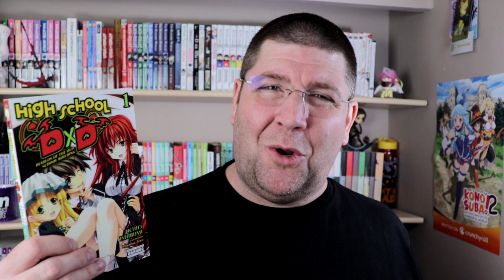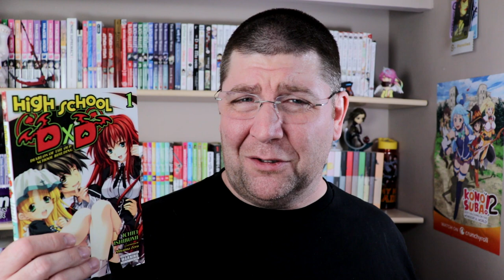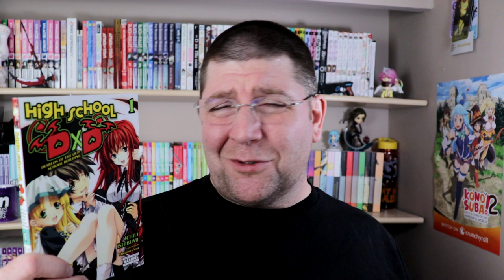High School DxD Volume 1 Light Novel Review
Review of the light novel High School DxD Volume 1  by Ichiei Ishibumi.
Review is of the official English release from Yen On (Yen Press)
Check it out on Amazon

Japanese Title: ハイスクールD×D
Author: Ichiei Ishibumi – 石踏 一榮
Illustrator: Zero Miyama – みやま 零
Publisher (English): Yen On
Translator: Haydn Trowell
Release Date (English): October 20, 2020
Publisher (Japan): Fujimi Fantasia Bunko
Release Date (Japan): September 2008
Volumes Released (Japan to Date): 25 (Complete)
Anime Series: The anime covers the first 10 volumes over 4 season -- High School DxD (Season 1), High School DxD New (Season 2), High School DxD BorN (Season 3), High School DxD Hero (Season 4)
Manga: Licensed by Yen Press

Synopsis: When a cute girl asks Issei out, he believes his twisted fantasies are finally coming true. Too bad the girl sprouts a pair of black wings and stabs him with a spear on their first date! Saved by his school's number one beauty, Rias Gremory, Issei is transformed into a demon and made her servant. Issei hopes to rise through the ranks of demonkind to grow powerful enough to create his harem, but in a city with fallen angels and insane priests, he'll be lucky if he can live long enough to do it!

📬SEND PHYSICAL MAIL TO:
L4N 5Z2

The light novel featured in this review is the official English release and was purchased with my own money. All opinions are my own and not paid for.